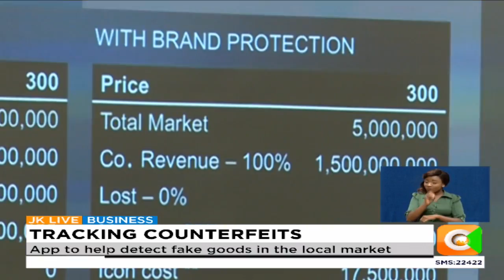Brandmark, ACA launch anti counterfeit app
A smart phone application to help detect and report counterfeit goods in the market has been launched.
The platform the firms say will be able to transmit real time data on goods scanned on it. Currently the Kenya Association of Manufacturers estimate that over 40% of goods traded in the country are counterfeits. ACA is set to destroy substandard goods worth 100 million shillings in Mombasa this weekend.